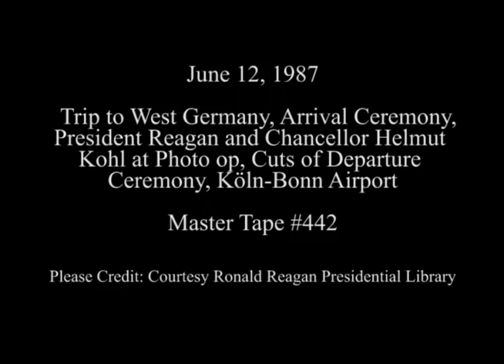President Reagan's Arrival and Departure from Koln-Bonn airport on June 12, 1987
Full Title: Trip to West Germany. Arrival of Air Force One and Cuts of Arrival Ceremony. Köln-Bonn Airport, President Reagan and Chancellor Helmut Kohl at Photo op. Question and Answer Session with Press, Nancy Reagan and Hannelore Kohl at Photo op with Baby and Gahl Burt. Köln-Bonn Airport, Cuts of Departure Ceremony on Air Force One. President and Nancy Reagan Waving from Door. Air Force One Taxiing. Köln-Bonn Airport in Bonn on June 12, 1987

Transcript: N/A

Production Date: 6/12/1987

Access Restriction(s):Unrestricted
Use Restriction(s):Unrestricted